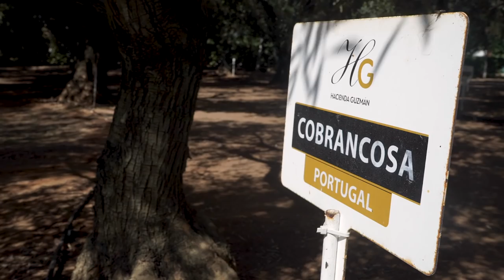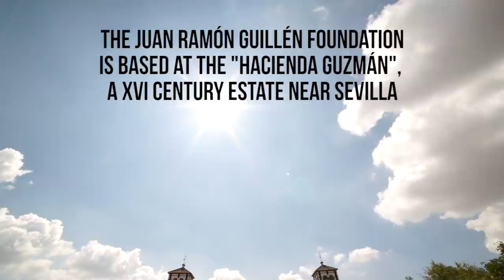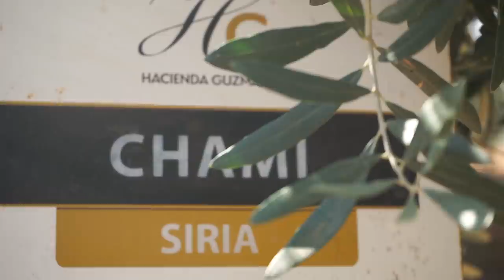At Hacienda Guzman, Promoting Olive Culture by Celebrating its Diversity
Some 30 years ago, Juan Ramón Guillén, a long time olive oil producer and businessman, began bringing back saplings of different varieties of olive trees from his travels.

Now, his Olivotheque is among the largest collections of olive cultivars in the world.